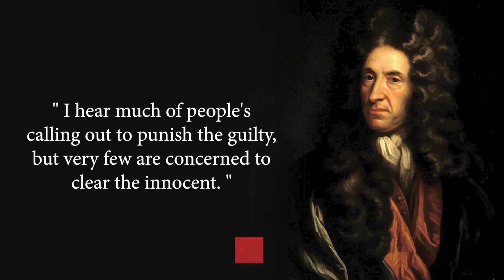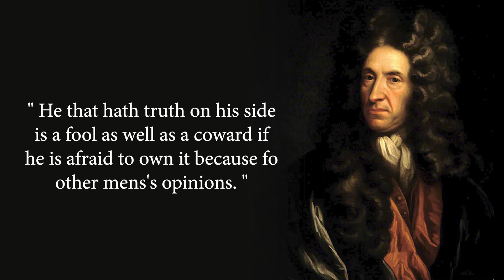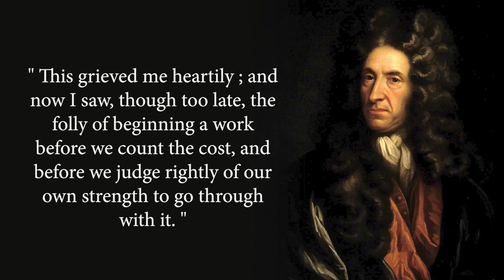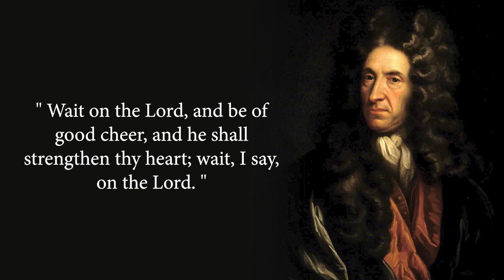Daniel Defoe Quotes | Daniel Defoe Quotes and Sayings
My name is RATHIN SEN, Welcome to DEEP GRIP
Daniel Defoe was an English writer, trader, journalist, pamphleteer and spy. He is most famous for his novel Robinson Crusoe, published in 1719, which is claimed to be second only to the Bible in its number of translations.
Thanks,
Rathin Sen